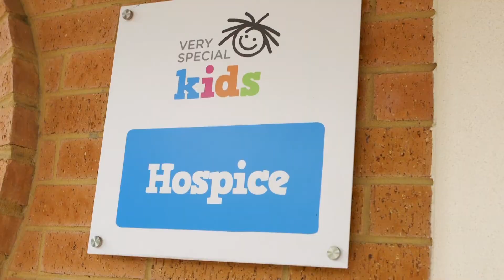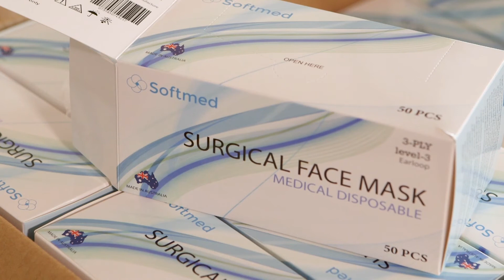Very Special Kids face mask donation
Very Special Kids received a donation of 5,000 Softmed face masks to help the organisation continue its vital work with children in need.